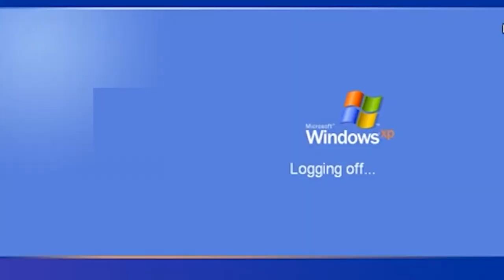IBU-IBU JURU MASAK & SECURITY TEBAK-TEBAKAN HARGA JAM TANGAN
PertaJAM Wawasan balik lagi! Sesi kali ini spesial karena tim creative ngajakin ibu-ibu juru masak dan security di Jamtangan.com buat main tebak-tebakan spek jam tangan. Paling kocak ketika mereka nebak harga.

Yang udah nonton videonya sampe habis, kalian bisa ikutan GIVEAWAY JAM TANGAN
GRATIS. Machtwatch siap bagiin Spinnaker Vintage Spence SP-5063-02!
Gini cara ikutannya:
2. Like video ini
3. Tulis jawabanmu di kolom comment (pertanyaannya ada di video)
4. Cantumin akun Instagram kalian biar gampang dikontak!

Kita tungguin jawaban kamu sampe 10 Junil 2021 dan pemenang bakal diumumkan 11 Juni 2021. Good luck, guys!